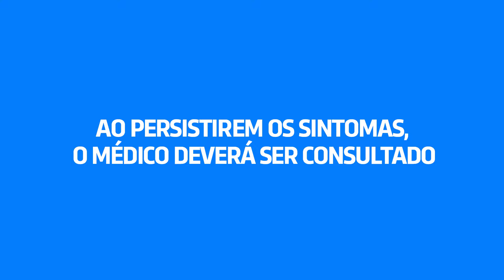ANIVERSARIO FARMACIA SERGIPE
Confira condições e aproveite!
Validade: 30/10/2022